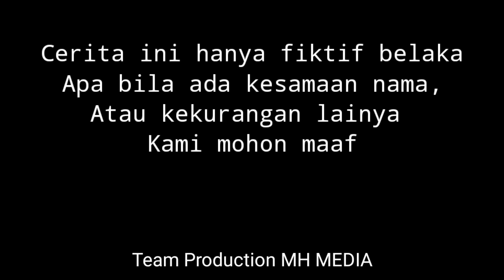Film Pendek || The Santri-Sedih Ibu Aku Kepengin Pulang | SANTRI MIFTAHUL HUDA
assalamualaikum wr.wb terima kasih sudah menonton,jangan lupa like coment share,dan subcribe serta nyalahkan notif lonceng nya biar ga ketinggalan video Film pendek kami selanjutnya,, silahkna coment di bawah untuk request untuk next tema atau judul kami.terima kasih

Pemeran
~Pane/mahendra
~Alam
~Ade bayu
~Amin

Social Media Official PP. Miftahul Huda

MH Audio Sound System
MH_Media Fotogarfy
MH_Media Film